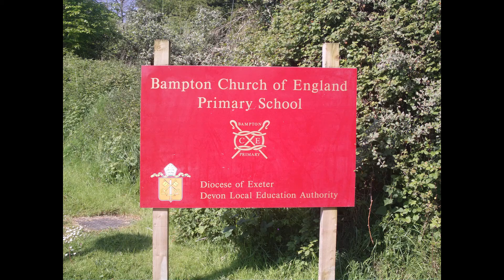Bampton Primary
Bampton Primary School had rebuilt in 2010.